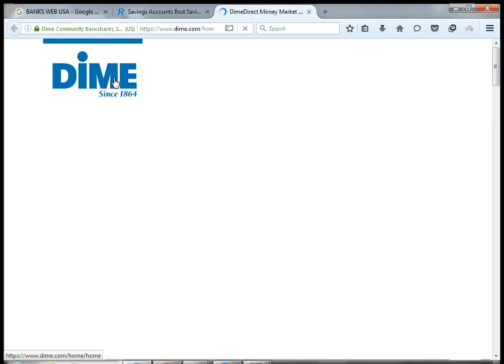DIME WEB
Dime Bank, with 11 convenient locations in eastern Connecticut and Westerly, Rhode Island, is a community-oriented financial institution